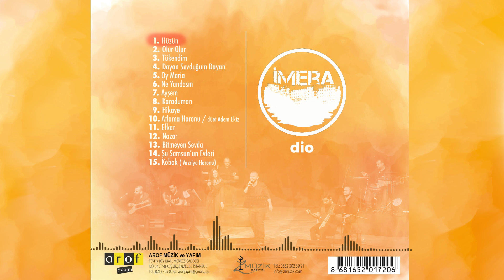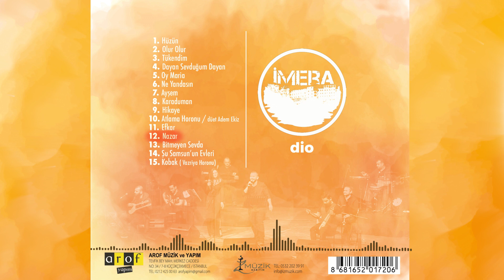İMERA - Dio Albüm Teaser [2017]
Arof Yapım etiketi ile 3 yıllık bir aranın ardından ikinci albümümüz olan DİO 'yu çok kısa zamanda sizlere sunmanın heyacanı içindeyiz. Geri sayım başladı, yakında Dio albümümüz sizlerle...